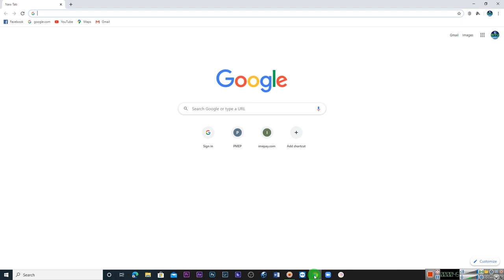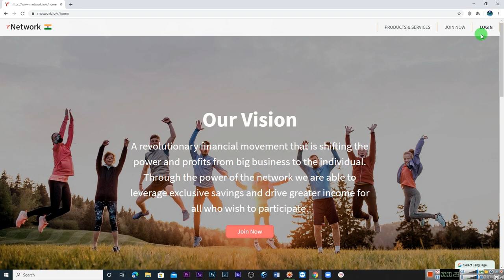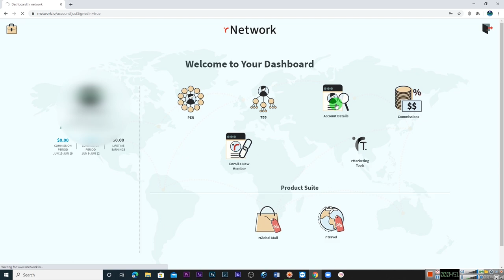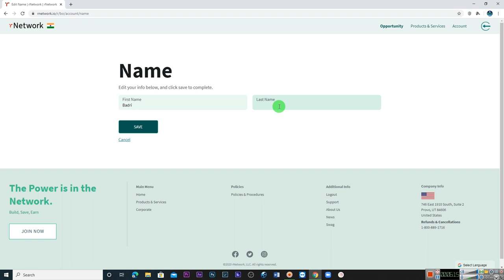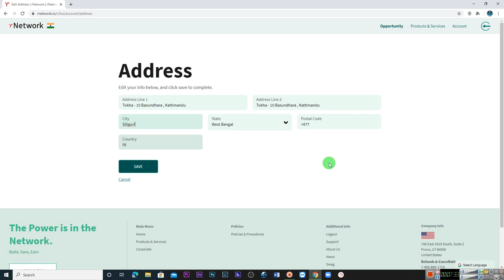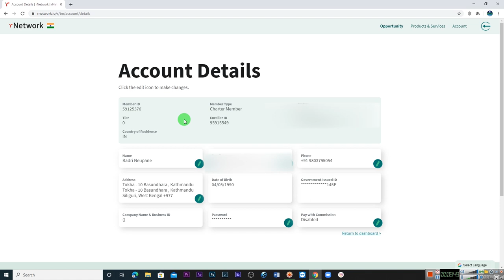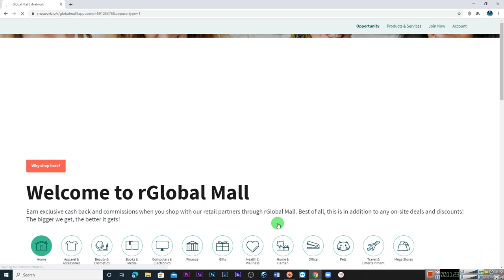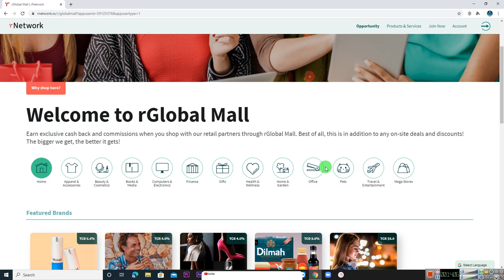Rnetwork मा यसरी पासवर्ड वा कुनै Information सजिलै Edit गर्नुहाेस । Rnetwork Nepal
rnetwork is very important now to earn everyone . Please comment and watch all videos.